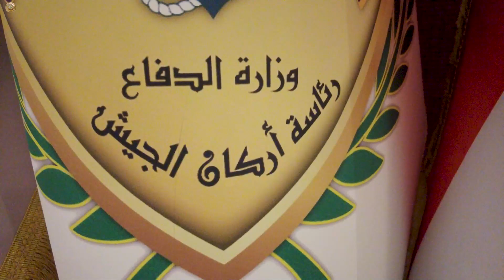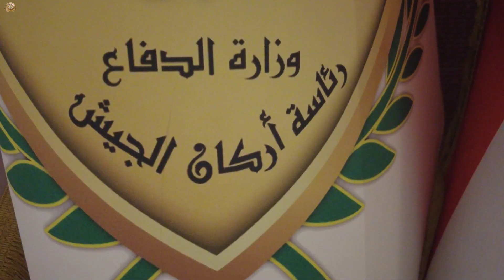رئيس أركان الجيش يلتقي قائد القيادة المركزية الامريكية والوفد المرافق له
التقى السيد رئيس أركان الجيش الفريق اول قوات خاصة الركن عبد الامير رشيد يار الله، مساء اليوم الثلاثاء 13 كانون الاول 2022، قائد القيادة المركزية الأمريكية الجنرال مايكل كوريلا وسعادة السفيرة الأمريكية في العراق السيدة آلينا رومانوسكي  وقائد قوات التحالف، ومدير مكتب التعاون الامني في العراق،  ومن الجانب العراقي قائد القوات البرية وأمين سر استخبارات رئاسة أركان الجيش ومدير العلاقات.
وفي بداية اللقاء، رحب سيادته بالضيوف بعدها بحث الجانبان أوجه التعاون والتنسيق على مستوى التدريب والتسليح من أجل تطوير قدرات الجيش العراقي.
من جانبه أعرب قائد القيادة المركزية الوسطى عن سعادته بهذا اللقاء، مؤكداً على مواصلة قوات التحالف دعم الشراكة والتنسيق من أجل القضاء على العصابات الارهابية وتطوير قدرات القوات المسلحة العراقية.